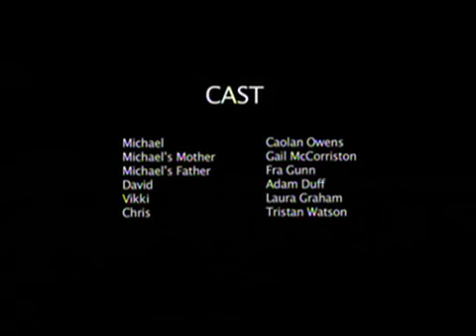Coming out story - Michael's Story - First Light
Michael's story is that his family is in crisis. Their lives have been on hold since the death of his brother twelve months ago. They have never properly dealt with it as a family and now everyone is walking around with their feelings bottled up inside. The situation comes to a head when Michal's father finds out that Michael is gay and suddenly a years' worth of painful truth comes rushing out.

First Light inspired young filmmaking talent and is funded by the British Film Institute (BFI).